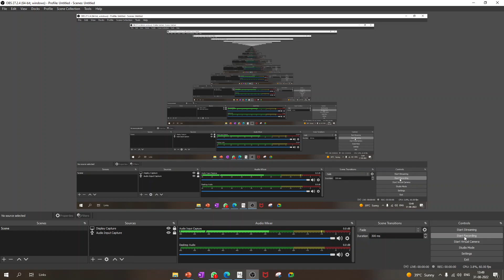FIND THE VALUE OF THE GIVEN EXPRESSION WHEN X IS GIVEN.